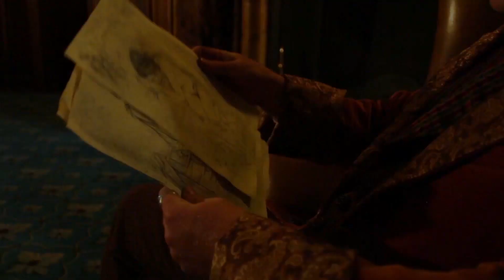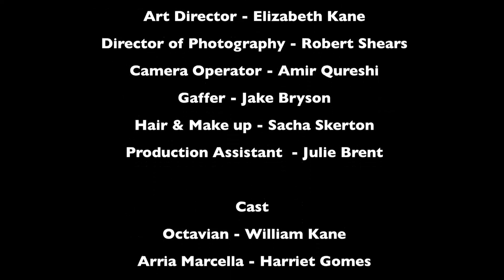Arria Marcella- A Souvenir of Pompeii by Theophile Gautier COSTUME FILM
Production and Costumes by ELIZABETH KANE

Final Major Project- BA (hons) Costume for Performance
London College of Fashion

Director of Photography- Robert Shears